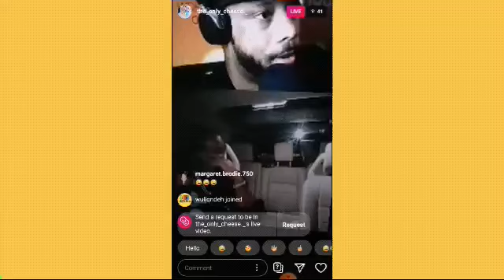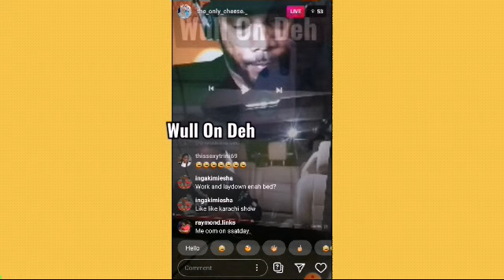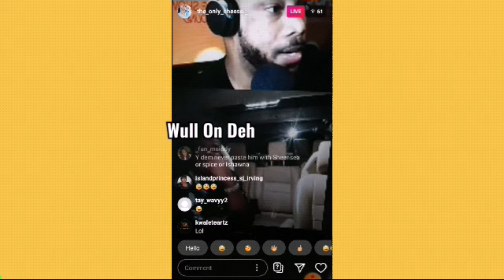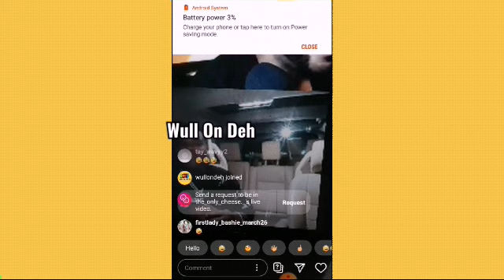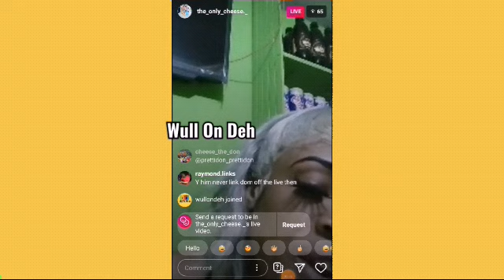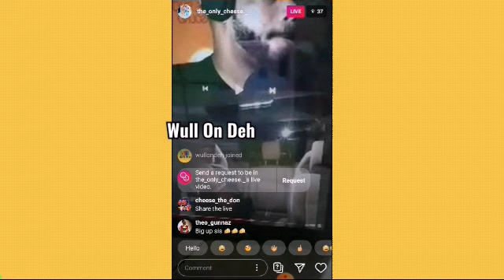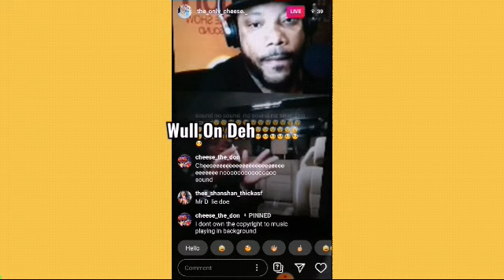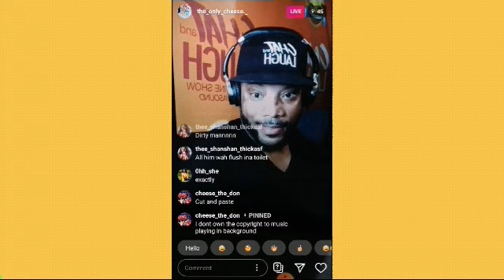OMG! Pretti Don & Cheese Plan On Exposing Macka Diamond Blues Tape Video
Lava Sound Instagram Live
Macka Diamond get expose